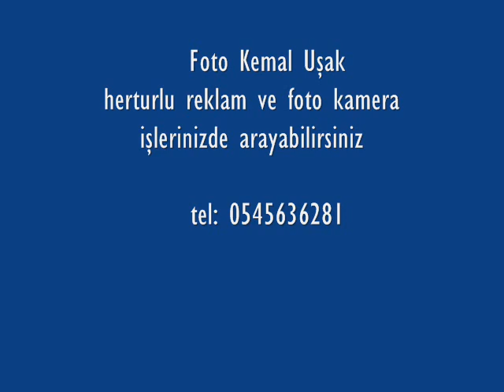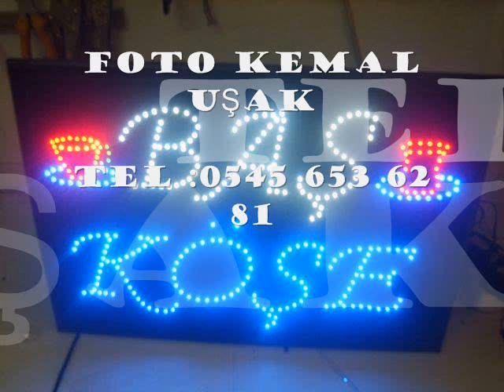Foto Kemal Uşak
foto çekimi kamera çekimi özel çekimler reklam araba yazıları araba filmi araba kaplama tabela ışıklı tabela gerdirme tabela vb işlerinzde arayabilirsiniz